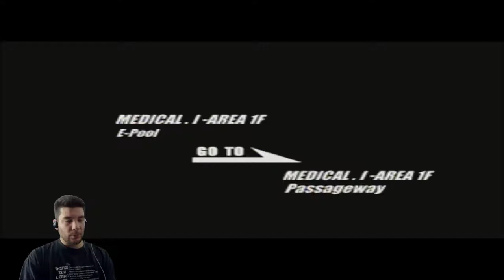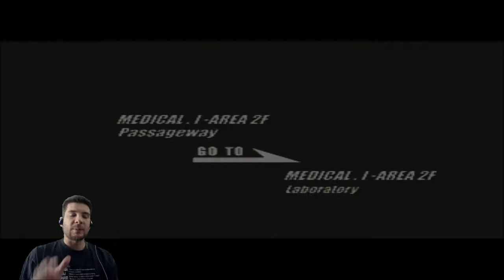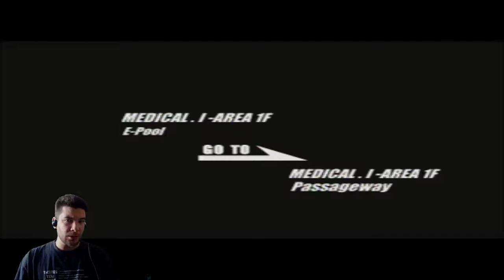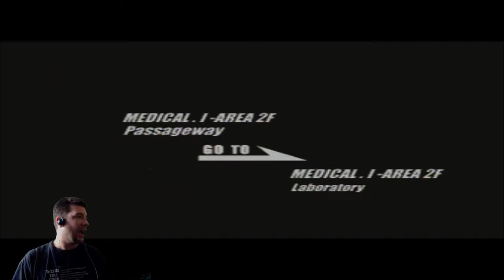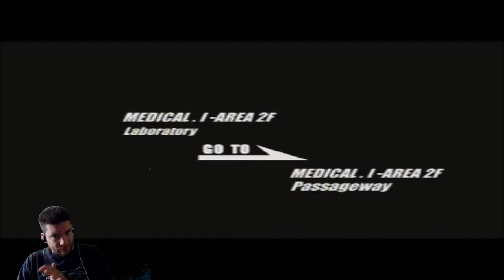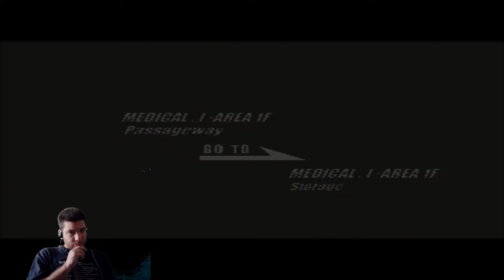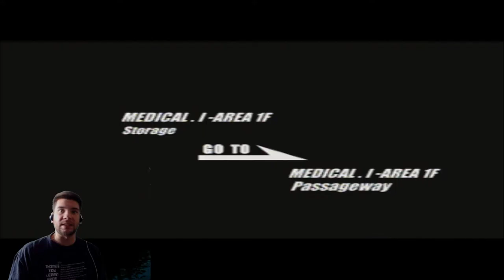Deep Fear Part 7 - The NON-CO-OPerators